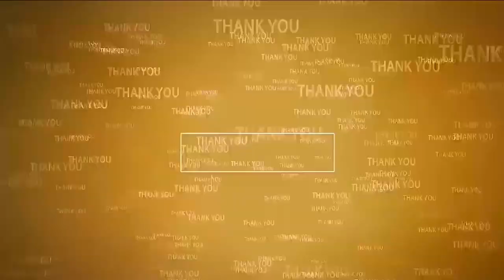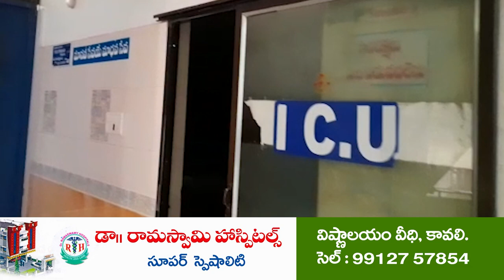జంగిల్ క్లియరెన్స్ దగ్గర ఉండి చేయించుకుంటాం...@N3NEWS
- పొట్టెంపాడు వ‌ద్ద వైసీపీ మ‌ద్ద‌తుదారులు, రైతులు, వ్య‌వ‌సాయ స‌ల‌హా మండ‌లి నాయ‌కులు ర్యాలీ